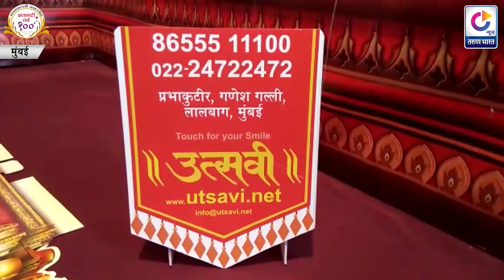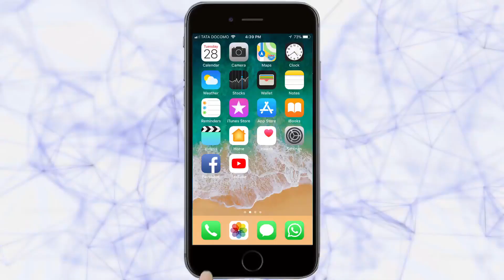उत्सवी संस्थेची या वषीची नवीन संकल्पना | Mumbai News | 14-08-2019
| राज्यातील गड-किल्ल्यांचे आकर्षण लहानांपासून ते मोठय़ापर्यंत सर्वांना आहे. हे किल्ले म्हणजे महाराष्ट्राचा गौरवशाली इतिहास. हा इतिहास गणपतीच्या सजावटीतून आताच्या पिढीतील मुलांपर्यंत पोहोचवण्यासाठी उत्सवी संस्थेने या वषी गड-किल्ल्या संकल्पनेवर कागदी मखर तयार केले आहेत. यामध्ये रायगड, प्रतापगड या किल्ल्यांचा समावेश आहे.  |